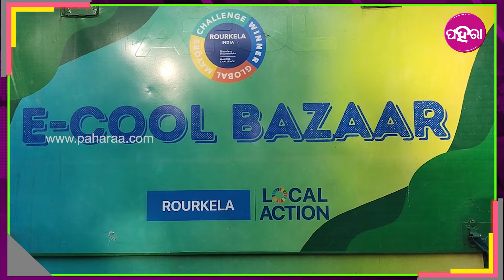E-Cool Bazaar, Rourkela: ରାଉରକେଲାନେ ଚାଷୀ ମାନକଁର୍ ଲାଗି ଏତକି ସୁବିଧା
ବରଷ ଯାକର୍ ପରିଶ୍ରମ୍ କରି ଚାଷୀ ଭାଇ ବୁହେନ୍ ମାନେ ବିକି ଆନସନ୍ । ଠିକଠାକ୍ ବିକ୍ରୀବଟା ନାଇିଁହେଲେ ଶସ୍ତା ନେ ଦେଇକରି ଘରକେ ପଲାସନ୍ । ସାମାନ୍ ଅଗଲି ଗଲେ ଏତକର୍ ଶିତଲ୍ ଭଣ୍ଡାର୍ ନେ ଦେଇପାରବେ ।